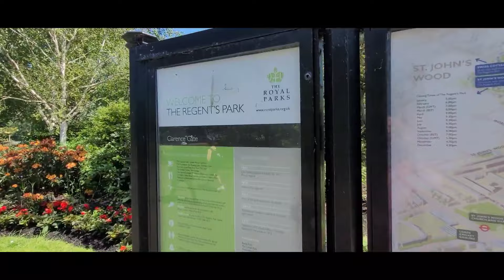The Regent Park | Flowers Garden | پھولوں کا باغ | London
Today I am going to take you most beautiful park in central London. The Regent Park LONDON flowers lake ducks are a wonderful attraction in London the natural splendour and gorgeous scenery provide a perfect place for couples to take romantic walks or families to enjoy a fun day out. surrounded with beautiful followers with all kinds of local wildlife roaming the grounds, there is plenty to see at Regent's Park.

 The Regent Park LONDON flowers lake ducks are one of the oldest white ducks in London. They have been around since the early 1900s, and have become a beloved fixture in the Regent Park area.

The ducks make their home on a small lake in Regent Park, where they can swim around and splash around all day long. The residents of Regent Park love to watch them swim, as well as feed them bread crumbs every once in a while.

The ducks are most often seen swimming along the lake's edges and diving into it's waters with their bills open wide, which makes them look like they're about to catch something tasty for themselves!